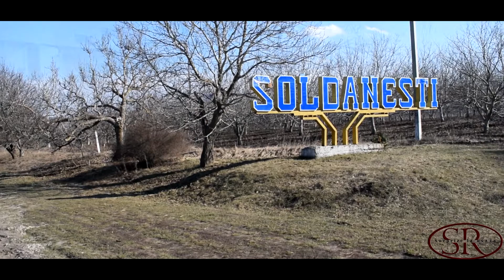Surprize pentru scumpele lui tata ! or Soldanesti